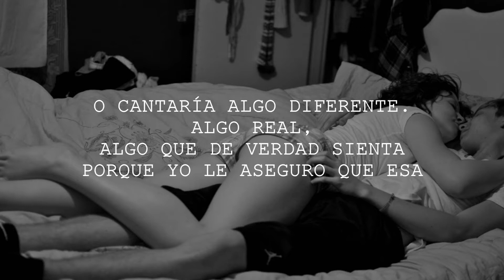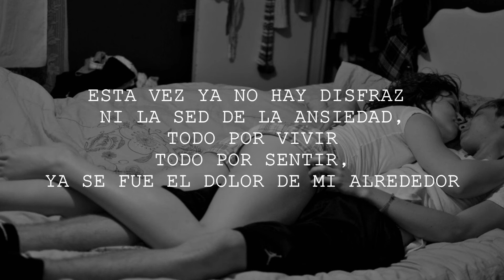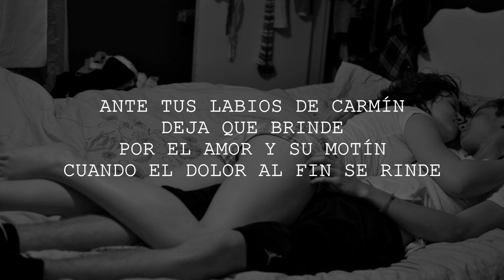Sharif - Triste Canción De Amor (Sobre Los Margenes) | Letra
Perteneciente a "Sobre Los Margenes" Álbum del 2012, Sharif nos regala esta joya. Disfrútenla.